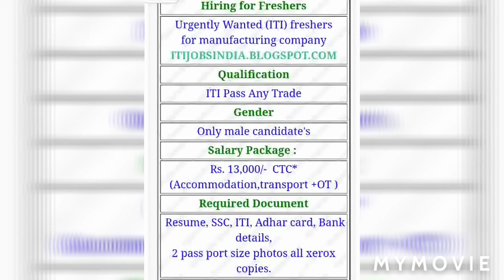ITI job in hadrabad for manufacturing company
Hello friends iti wale student के लिये hadrabad की एक MANUFACTURING company me online campus के लिए registered करे और चैनल को sibscribe करे